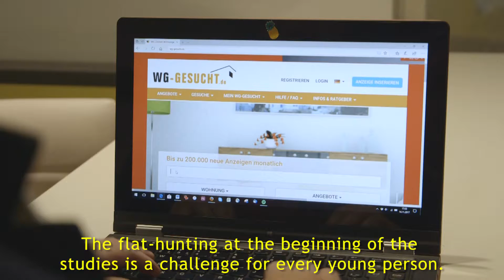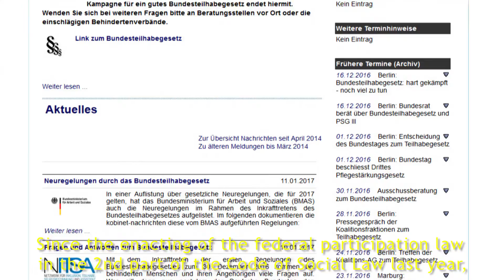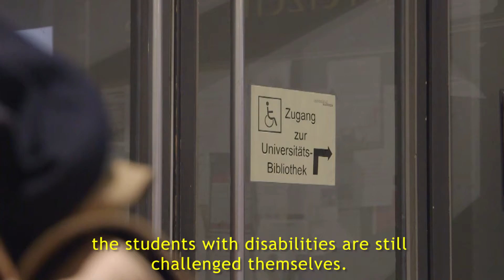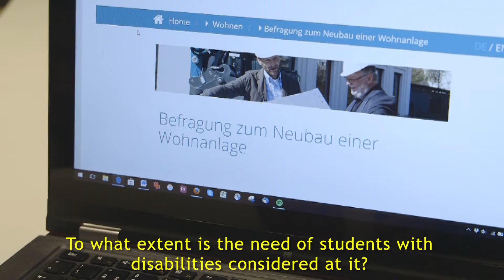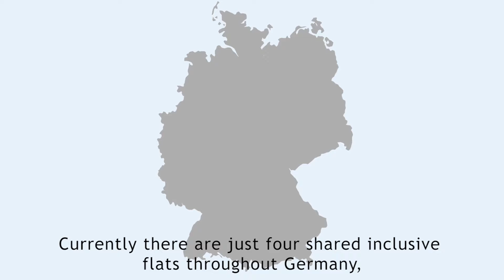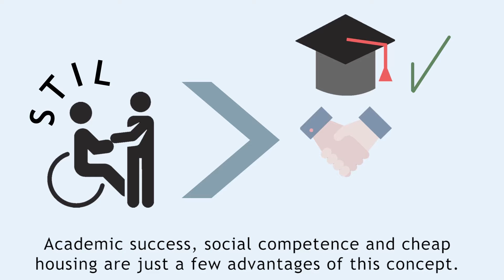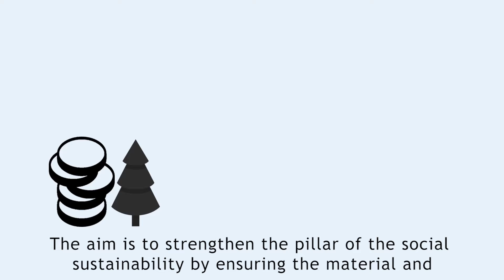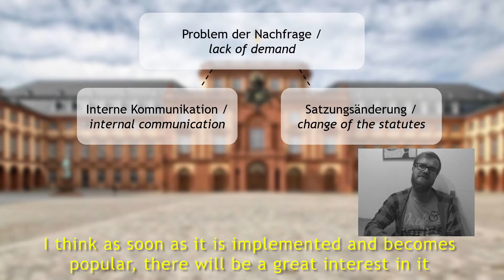CSR Video Documentaries: Wohnen mit STIL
CSR Video Documentaries - Sustainability at the University of Mannheim? Be a social intrapreneur in your own organization!

How is the University of Mannheim performing in terms of sustainability? How can students further improve the status quo through their own sustainability projects within the university?

In the seminar MAN 660 “CSR Video Documentaries”, the students at the University of Mannheim explored these questions. After interviewing fellow students, university staff, company representatives, and other experts, students created their own documentaries to present their findings and projects around this topic. In doing so, they examined different aspects of sustainability, such as social sustainability and responsible management education.